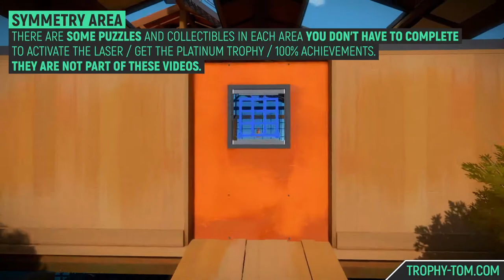The Witness #1 - Symmetry Puzzle Solutions🏆 Activate Symmetry Laser - Trophy Guide Walkthrough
►GAME OVERVIEW:
The whole map is completely available from the beginning. You can go to every area and complete all puzzles at any time. I will go through the areas in some sort of difficulty.  Each area has a laser you need to activate. To reach the end you need to activate 7 of the 11 lasers. For the Platinum Trophy, you need to activate all 11 lasers. To activate a laser you need to complete most of the available puzzles in one area. But there are some puzzles and also collectibles you don't have to complete/collect to get all trophies/achievements. I will show you only the puzzles you need to complete for the platinum trophy / to activate each laser. There are some areas without a laser, you don't have to complete the puzzles in these areas.

So basically, just follow this guide if you want to get the platinum. I will show you the solution to all of the necessary puzzles.

The order you complete the areas doesn't matter.

NOTE: If you go through the end of the game before activating all 11 lasers you missed the other lasers because your progress will be reset after you finished the game!

🏆 TROPHY: Symmetry
DESCRIPTION: Activate the Symmetry laser.

TIMELINE:
00:00 – Intro/Map
00:11 – Inside the Glass Factory (The Shed)
04:30 – Symmetry Island
09:54 – Laser Area on Symmetry Island
12:37 – Outro